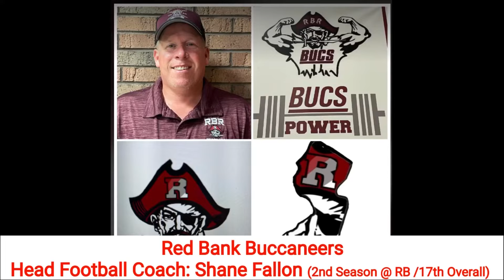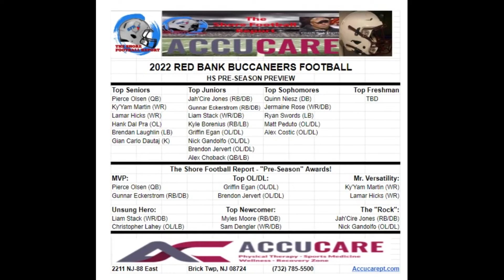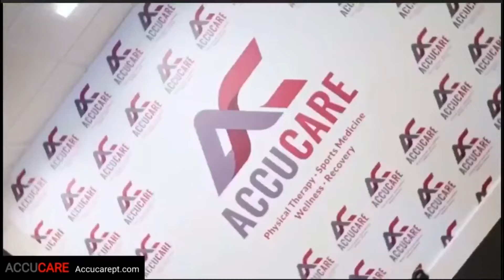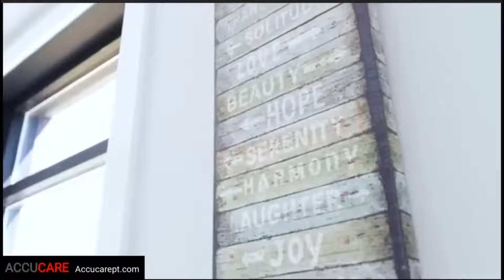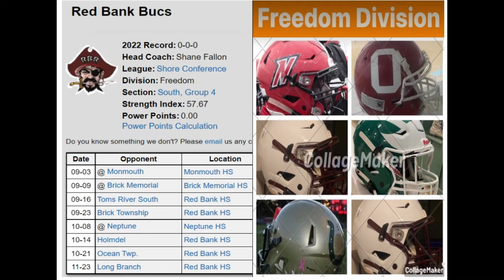ACCUCARE "2022 HS Football Preview Show" (Red Bank Buccaneers Football)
ACCUCARE "2022 HS Football Preview Show" w/ Special Guests Shane Fallon (Red Bank Head Football Coach) & Noel Kavanagh (Red Bank Offensive Coordinator)

The Shore Football Report will have all 43 Ocean & Monmouth County Football Programs represented this Summer on The ACCUCARE "2022 HS Football Preview Show".  Make sure you FOLLOW The Shore Football Report on (YouTube, Twitter, Instagram, Facebook & theshorefootballreport. com) so you can Watch all 43 Episodes of The ACCUCARE "2022 HS Football Preview Show".

The Shore Football Report is excited to Announce their Proud Sponsor for the 2022 HS Football Season is ACCUCARE in Brick Township!